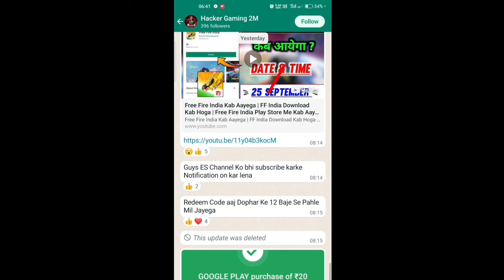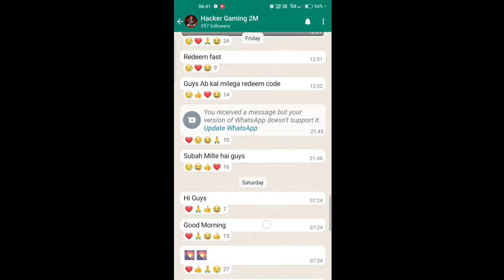Free New Character Kaise Milega | Free Fire New Character Ability Test | FF New Character Kaise Le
Your Queries-

what is ability of new character in free fire
free fire new character kaise claim kare
free fire lgnis character
FF new character